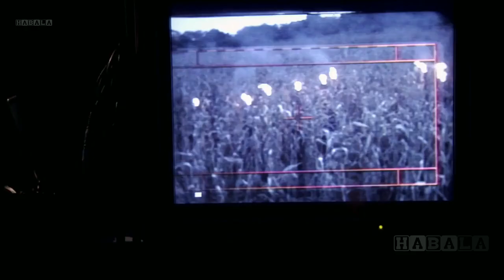Apocalypto Behind The Scenses @HaBaLa686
✪ THANK YOU VERY MUCH ✪
o✪o
☞ @HABALA channel gives you the best behind the scenes footage, gag reel, vfx breakdown, interviews, featurettes and deleted/alternate scenes.
o✪o
► Wish you always have the best entertainment moments on the channel !!!
o✪o
Apocalypto (2006)
     As the Mayan kingdom faces its decline, a young man is taken on a perilous journey to a world ruled by fear and oppression.

Written :
Mel Gibson
Farhad Safinia
Produced :
Mel Gibson
Bruce Davey

Starring :
Rudy Youngblood
Raoul Trujillo
Mayra Sérbulo
Dalia Hernández
Jonathan Brewer
Gerardo Taracena
Rodolfo Palacios
Bernardo Ruiz Juarez
Ammel Rodrigo Mendoza
Ricardo Diaz Mendoza
Israel Contreras

Production companies :
Touchstone Pictures
Icon Productions

Countries :
United States
Mexico
Guatemala
Language : Yucatec Maya